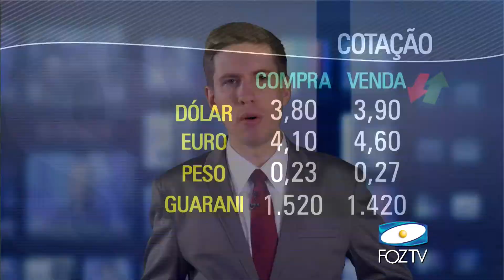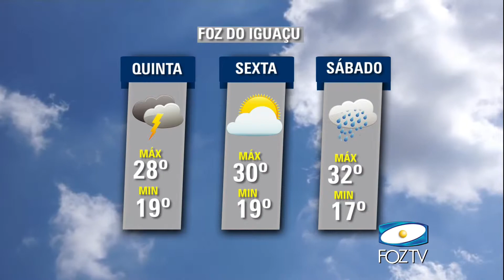UDC NOTICIAS 04 11 2015 BLOCO 03